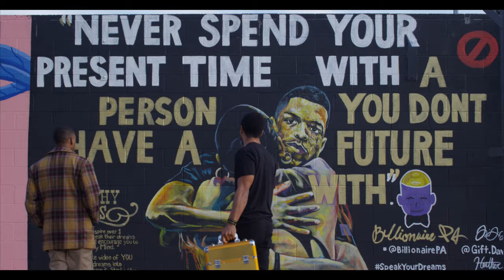Yung Nova - Blossom ft. Cameron Williams (Official Music Video)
This is the official music video of "Blossom" inspirational spring hit by Yung Nova , We appreciate all the Love from the fans .

Follow Yung Nova

YungNova.com
Facebook.com/YungNovaMusic